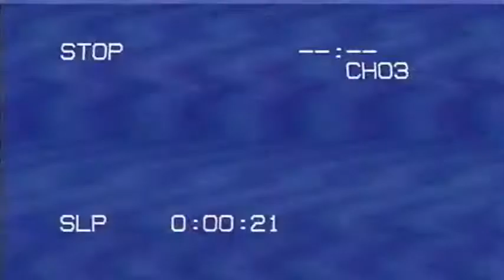Eminem Mirror, Mirror ft 50 Cent (Music Video)